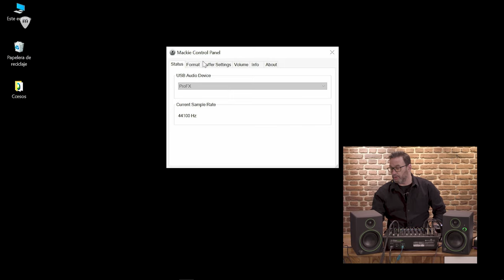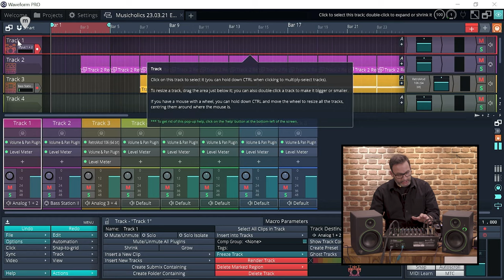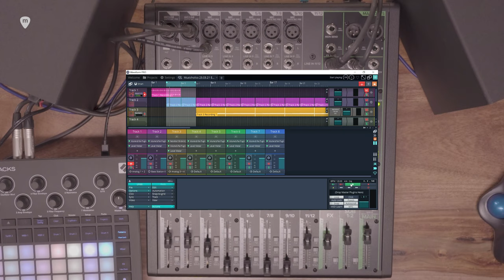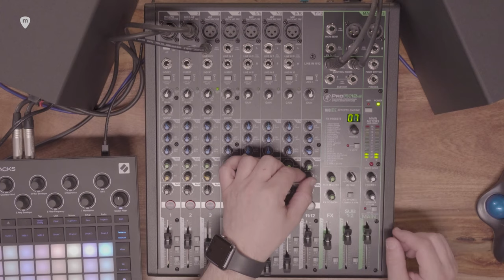MACKIE Pro FX V3: te explicamos el uso como Interface de Audio de las mesas Mackie. Tutorial español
Pro FX V3 es la tercera generación de la serie de mesas de mezcla ProFX, incluyendo 6 modelos diferentes que varían en tamaño y conservan algunas funciones en común, como nuevos previos Onyx, motores de efectos de alta resolución y capacidad de funcionar como interfaces USB.

En este vídeo te explicamos el uso como Interface de Audio de las mesas.